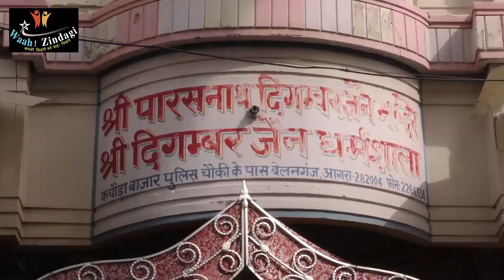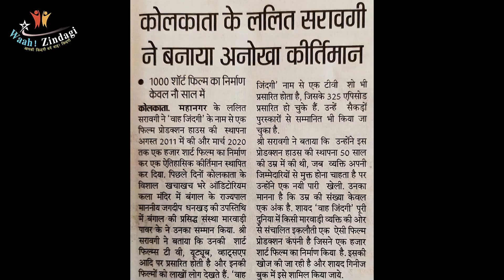Waah Zindagi Mandir Darshan Belanganj Kachoda Bazar Parasnath Digambar Jain Agra